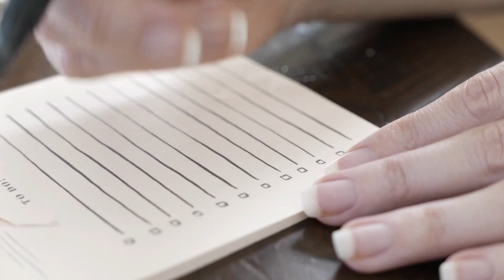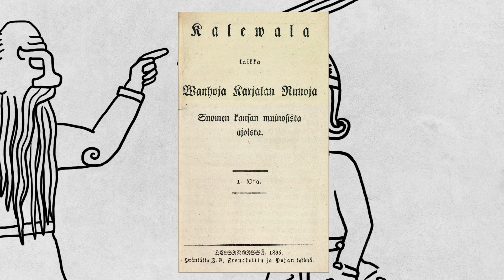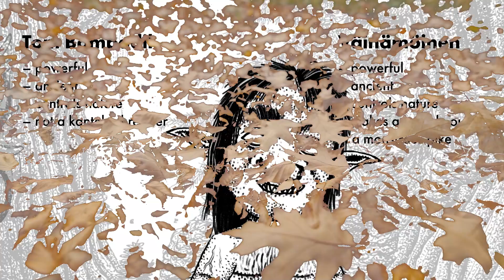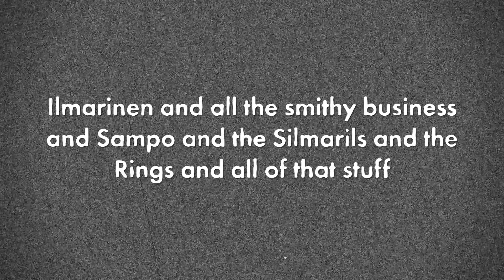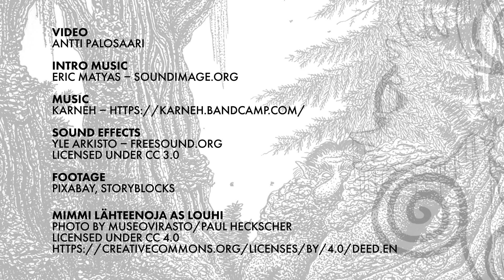Middle Earth is Finnish – influences of Finnish mythology on J.R.R. Tolkien's world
The Lord of the Rings is one of the most important works of fiction and the cornerstone of the fantasy genre. But did you know that much of it is inspired by or comes directly from the Kalevala and Finnish myths? This video explores the better and lesser known connections of J.R.R. Tolkien's world and mythical Finland.

00:00 Influences of Finnish mythology on J.R.R. Tolkien's world
01:42 Bombadil and Väinämöinen
02:37 Iluvatar and Ilmatar
03:17 Bride prices and Beren
03:43 Language Quenya
04:12 Ilmarinen and all the smithy business and Sampo and the Silmarils and the Rings and all of that stuff
05:12 Angband and Pohjola
05:47 Song, music and spells
06:11 Eagles and Gandalf/Väinämöinen
06:32 Túrin and Kullervo
07:21 Ending - departure by boat